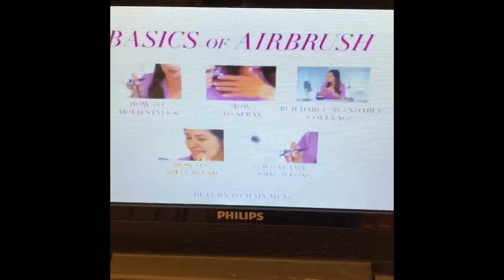Luminess Air Brush make up tutorial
First of all, yesterday was my birthday. I had a little too much wine and didn’t post it here but, this is my new channel. Please excuse my goofy ass but I had to try this. This is my first time trying the makeup airbrush made by Luminess Cosmetics so all my reactions are real and so is the struggle. Shout out to￼ James Charles😘